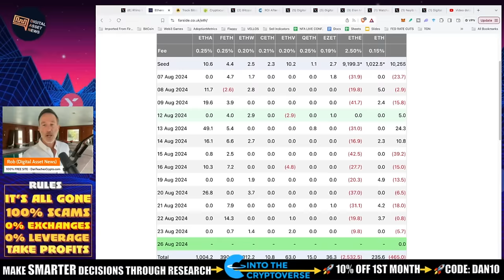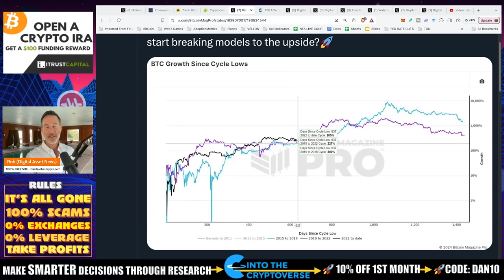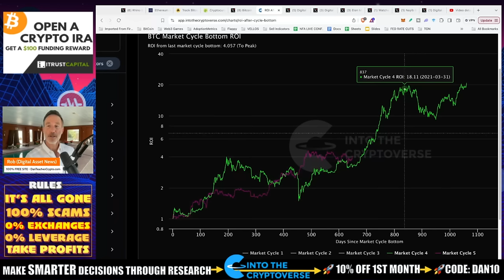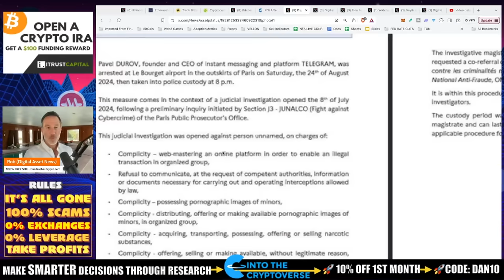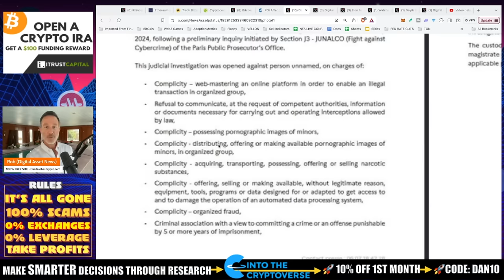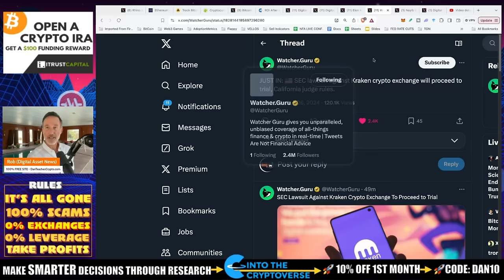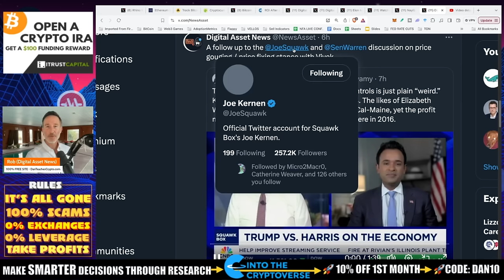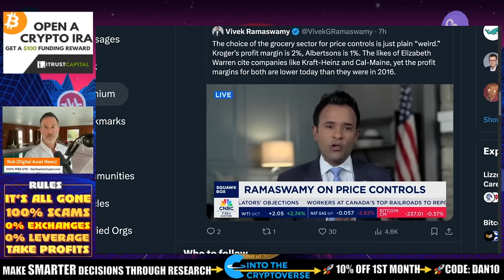BITCOIN CYCLE WAY AHEAD. PAVEL DUROV CHARGED & SEC WINNING.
Bitcoin is WAY ahead in this cycle. Could we see MAJOR movements? Probably but for TON coin, it's going to be a really bad month. Plus, SEC pushes forwards with Kraken lawsuit.

●▬▬▬▬▬▬CELSIUS/VOYAGER TIMELINE▬▬▬▬▬▬▬●

0:00 - WE ARE EARLY
0:47 - ETF Performances
4:17 - ROI Bitcoin After Cycles
6:59 - TON Court Case Update
12:48 - SEC vs. Kraken
13:46 - El Salvador
15:02 - Price Gouging Laws

●▬▬▬▬▬▬CRYPTO ESSENTIALS▬▬▬▬▬▬▬●

●▬▬▬▬▬▬▬▬FOLLOW D.A.N.▬▬▬▬▬▬▬▬▬▬●

●▬▬▬▬▬▬▬▬STRATEGIES▬▬▬▬▬▬▬▬▬●

●▬▬▬▬▬RECOMMENDATIONS▬▬▬▬▬●